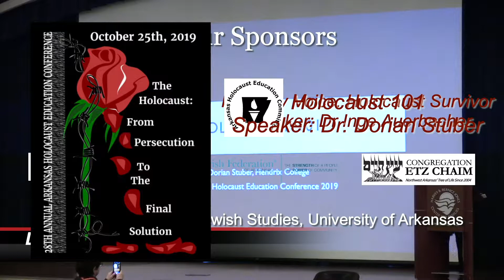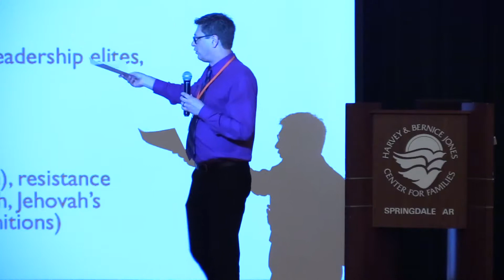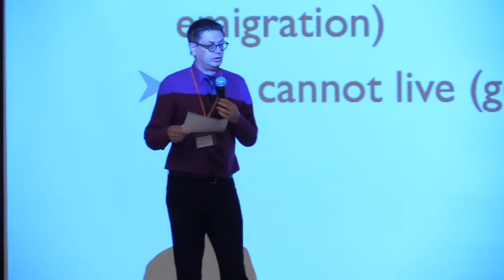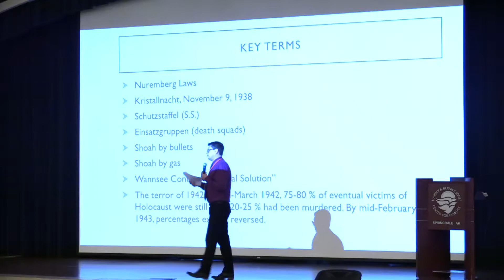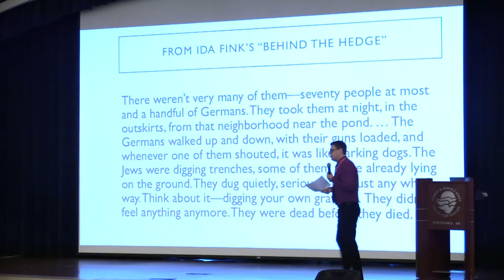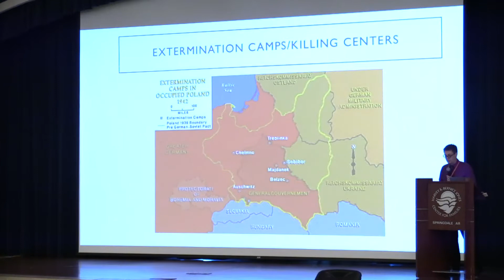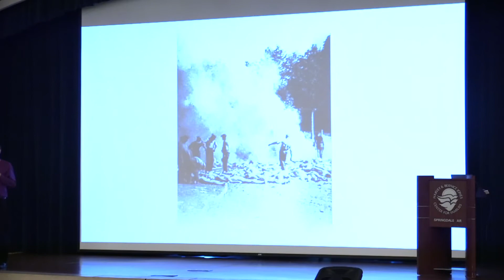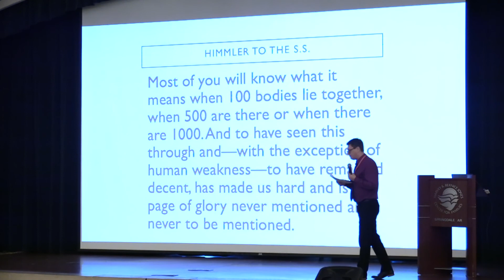28th Annual Arkansas Holocaust Education Conference | Speaker: Dr. Dorian Stuber